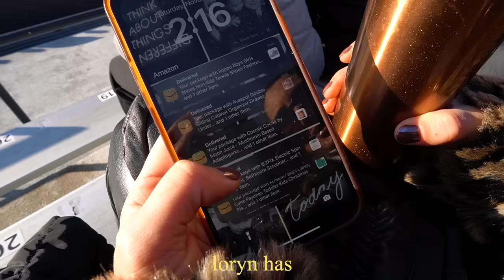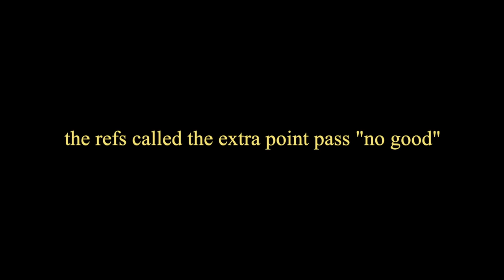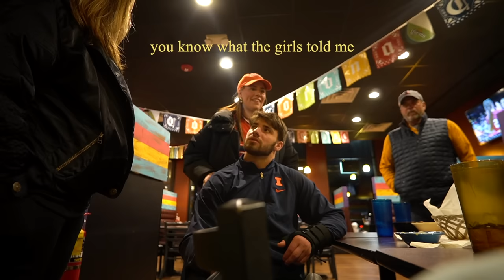His Last Game